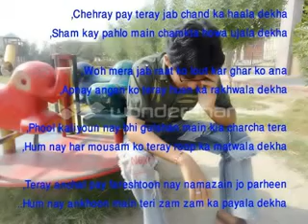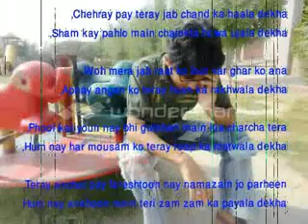Aashiqui 2 bhola dena muhe hai alwida tujhe 03342238608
Aashiqui 2 song bhola dena mujhe upload by punhal chandio and faheem ali 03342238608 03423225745